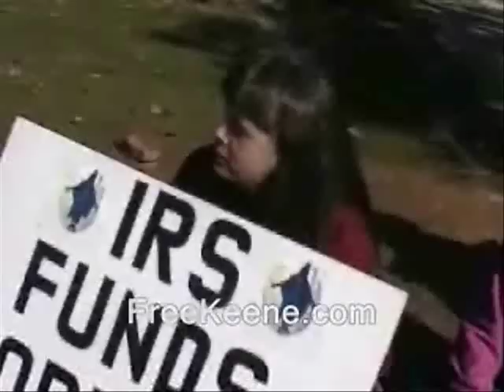Why is Market Basket getting twice as much support as freedom? (Arthur T. Demoulas)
Sponsor - Why is Market Basket getting twice as much support as freedom? (Arthur T. Demoulas).

arthur t. demoulas police libertarianism voluntaryism voluntaryists edward snowden, ron paul, rand paul government, anarchism anarchists , feds nh freedom liberation successful resistance movements. dave ridley report  new hampshire federal reserve  video cops julian assange, politics authoritarians. activism libertarians offers to buy shutting down strike workers middle managers management grocery stores chains food 2014 busybodies ridleyreport indie reporters journalists journalism republicans democrats ben swann full disclosure creative commons license hunter s. thompson video free to use videographers. first amendment free speech freedom of the press the press media  free state project atlas shrugged galt's gulch in real life officers public domain footage gonzo journalism bennie hill benny. job fair board, radio shack albertsons dual ceo's stupid boneheaded popular leaders.